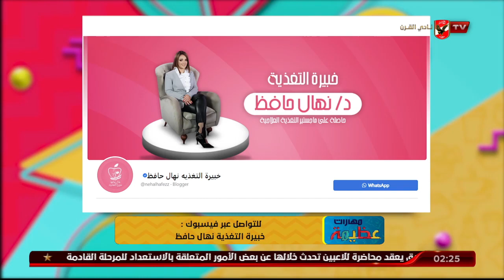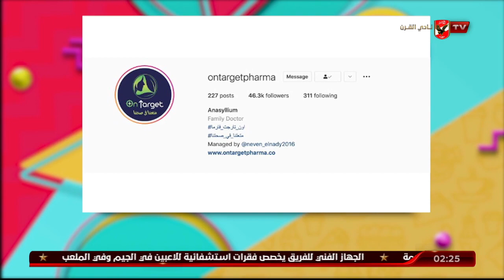أسأل دكتور مي مع أون تارجت فارما